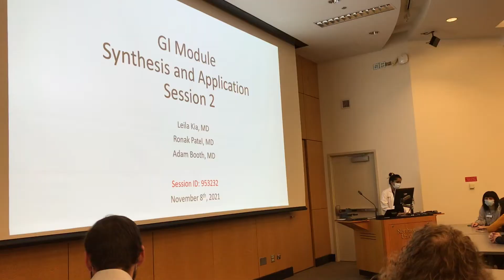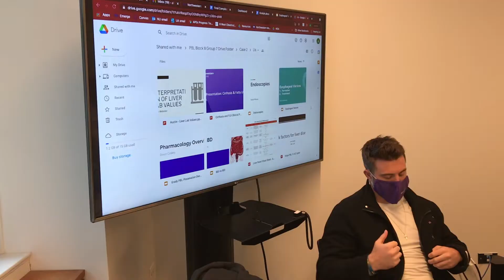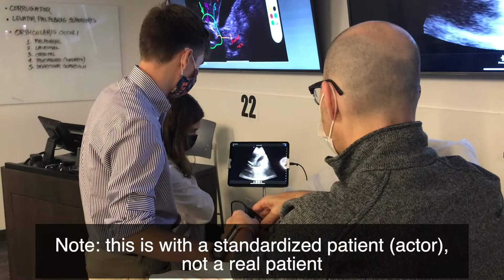Week in the Life of a Med Student | GI module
Join me as I vlog a week in the life during our GI (gastrointestinal) module! This was filmed during our unit in November.